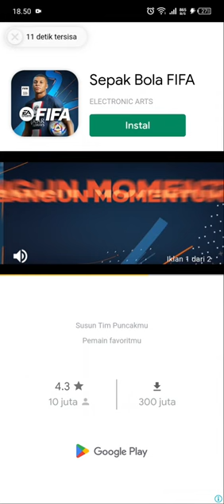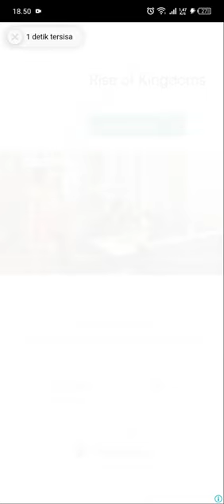CATHY ARE SO OP IN ARENA season 27 - King god castle